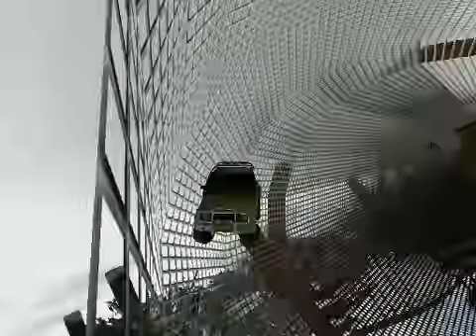TrackMania United Forever Six Car Race #3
The racers move to the Snow Environment!

Six car race between: Black car:Gioku. White Car: Aboek. Yellow/orange car: Honent. Bronze car: Bronzink. Bright green car: Craze. Dark green car: InZect.